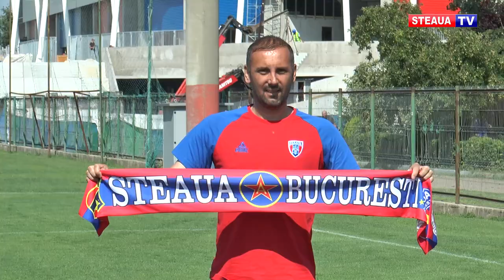Bine ai revenit, Gabi Boștină!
”Sperăm să ajungem în Divizia A cât mai repede”

Gabriel Boștină a acordat astăzi primul interviu după instalarea în funcția de antrenor secund la Steaua. Fostul mijlocaș, acum în vărstă de 43 de ani, va face parte din staff-ul lui Daniel Oprița, cu care a împărțit aceeași cameră de cantonament pe vremea când erau jucători. Ce a spus acesta despre condițiile pe care le-a găsit în Ghencea, forma sportivă a jucătorilor Stelei, dar și pe cine ar vrea să vadă la inaugurarea noului stadion, vedeți în materialul realizat de Steaua TV.